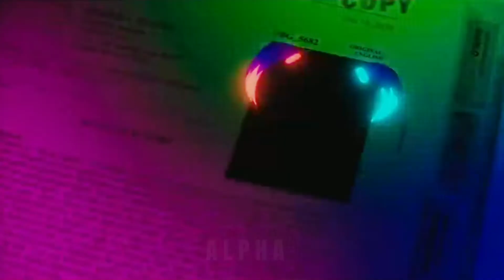Harley and Joker - the real slim shady (edit)